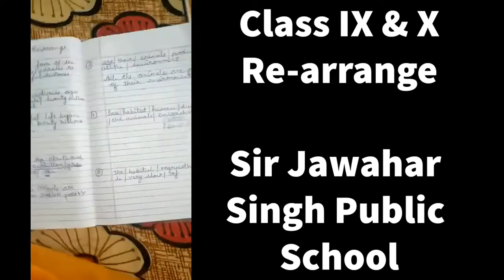Class IX & X | English | Grammar Re-arrange | Sir Jawahar Singh Public School